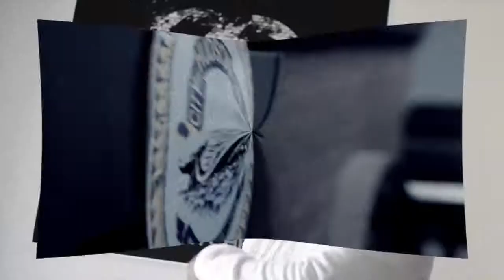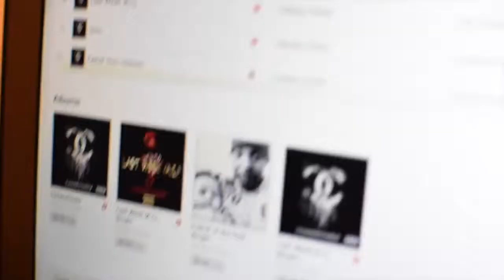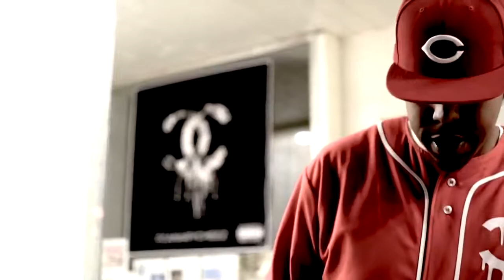Canary Cheez - Intro/Im Alive Freestyle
Music video for Intro/Im Alive Freestyle performed by Canary Cheez.